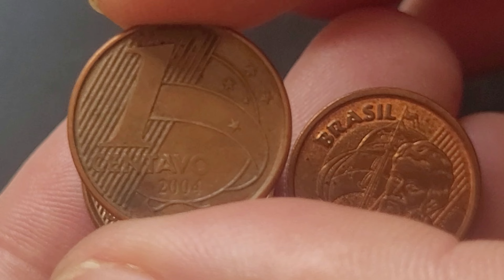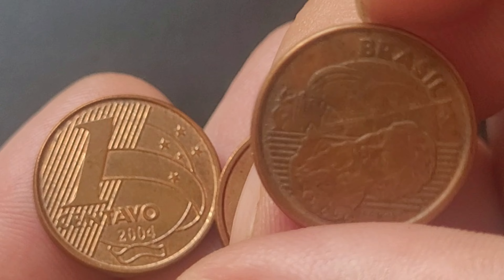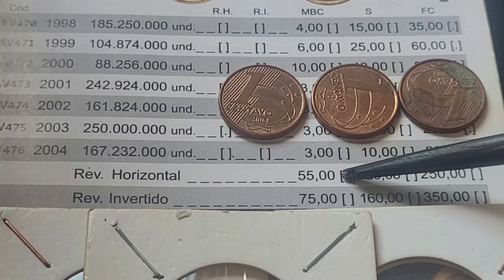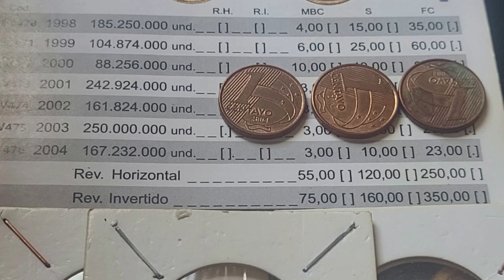💫 Moeda cobiçada de 1 centavo 2004 desejada por colecionadores de moedas peça especial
O vídeo 💫 Moeda cobiçada  de 1 centavo 2004 desejada por colecionadores de moedas peça especial , apresenta a moeda de 1 centavos 2004 que agrega bons valores para colecionadores de moedas na numismática.
💫 Moeda cobiçada  de 1 centavo 2004 desejada por colecionadores de moedas peça especial , vamos apresenta a 1 centavo 2004 a ultima moeda de 1 centavo do real que entrou em circulação.
Fica a dica quem tem se deu bem confira as suas moedas a numismática além de ser um hobby é um bom investimento, sejam bem-vindos e bem-vindas ao universo mágico da numismática no canal Wellington Novos Colecionadores.